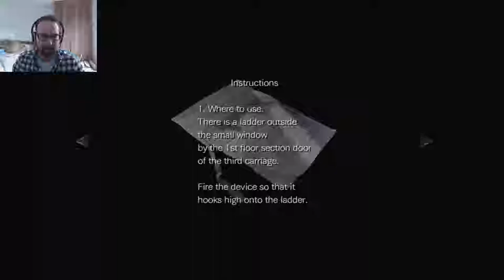Resident Evil 0 Ep2: Zombies On A Train